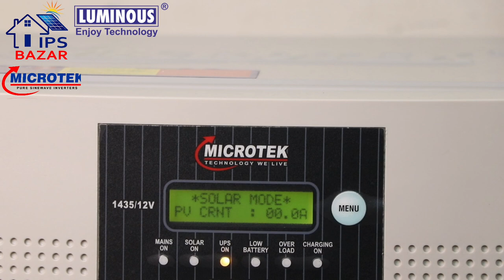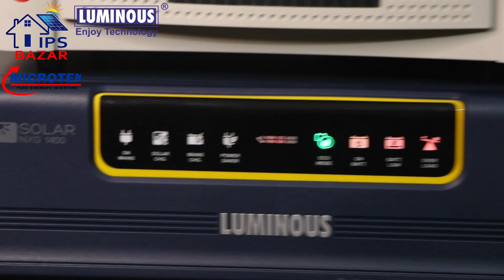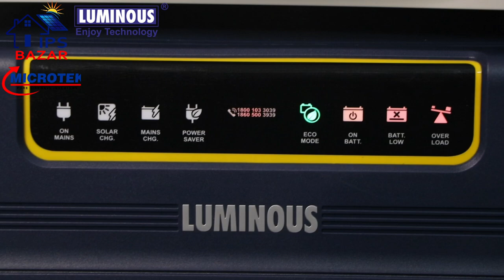Microtek Solar Ips Price In Bd | Luminious IPS Price In Bangladesh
Microtek Solar Ips Price In Bd | Solar Ips | Luminious IPS Price In Bangladesh

ঠিকানা
103/1 মানিকনগর , মতিঝিল ঢাকা
কোন জিজ্ঞাসা জন্য এখনই কল করুন